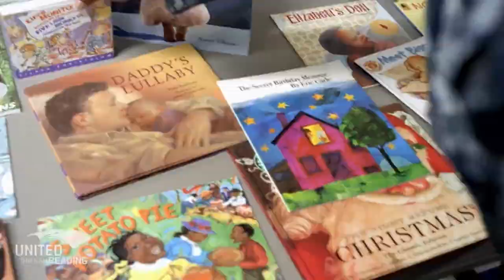The Lembit Öpik Show with Radha Stirling. What would you do as a your first job as Prime Minister?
The Lembit Öpik Show with Radha Stirling.  TNT's Lembit invites Radha back for a full hour, talking politics & current affairs.  Are we doomed with uni-parties in the UK and US?